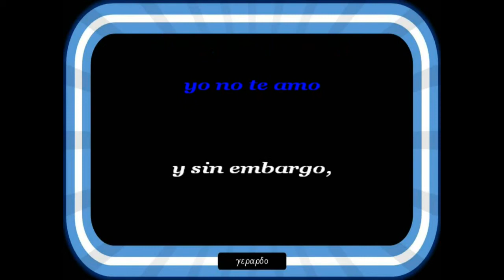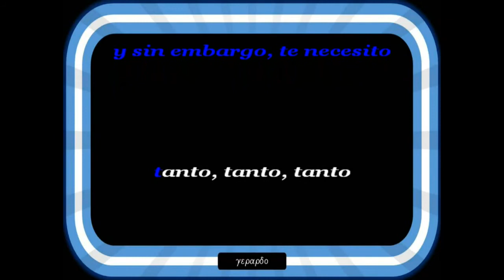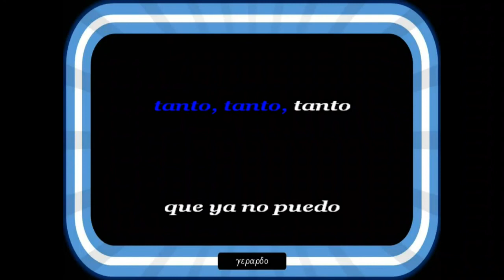Anny - Leonardo Fabio - karaoke